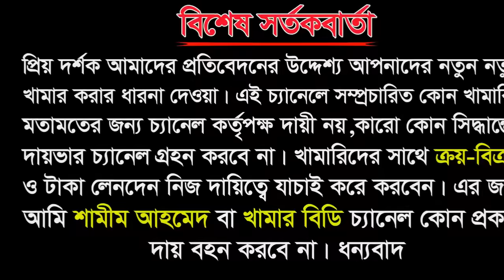বেইজিং হাঁস পালন। ১ হাজার হাঁস পালনে ২ লক্ষ টাকা লাভ। স্কুল শিক্ষকের হাঁস পালনে সফলতা duck farming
বেইজিং হাঁস পালন। ১ হাজার হাঁস পালনে লাভ ২ লক্ষ টাকা। স্কুল শিক্ষকের হাঁস পালনে সফলতা duck farming

বেইজিং হাঁসের বাচ্চা ক্রয় করতে যোগাযোগ-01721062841

কুমিল্লা জেলার দেবিদ্বার থানার ধামতি গ্রামের স্কুল শিক্ষক জনাব মেজবাহ চীনের বেইজিং জাতের হাঁস পালন করে সফলতা লাভ করেছেন।তিনি আমাদেরকে জানান এই জাতের হাঁস পালন খুবই লাভজনক।বেইজিং হাঁস মাত্র ৩ মাসে ৫ থেকে ৬ কেজি ওজনের হয়ে থাকে এবং এই হাঁসের মাংস খুব সুস্বাদু।১ হাজার হাঁস পালন করলে  ৩ মাসে ২ লক্ষ টাকা লাভ হয়ে বলে তিনি আমাদের জানান